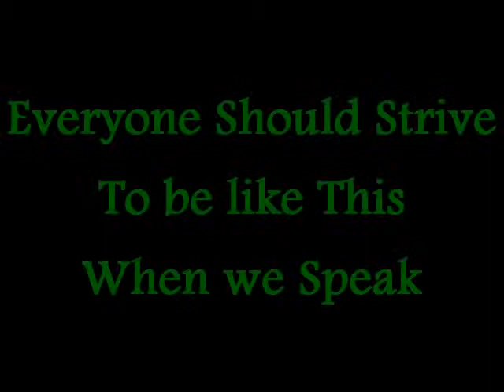Mannerism in Speech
Thinking before we speak, being mindful of what we say and the importance of avoiding idle and sinful talk.

Taken from the lecture "What is Between the Jaws: Restrain It" by Abu Mussab Wajdi Akkari